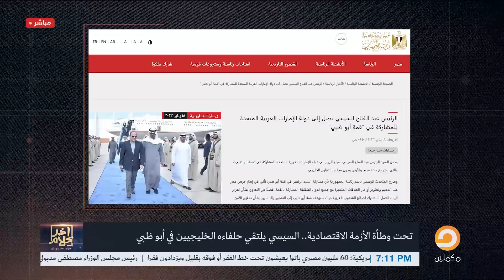أسامة جاويش: هو السيسي قاعد كده ليه؟ ماله يعني؟.. دي صورة عار وعيب يا جماعة والله!